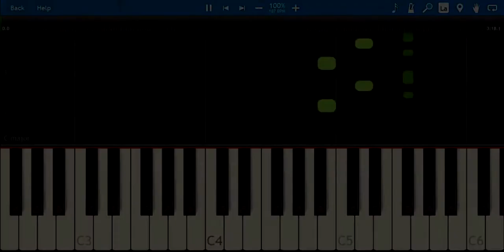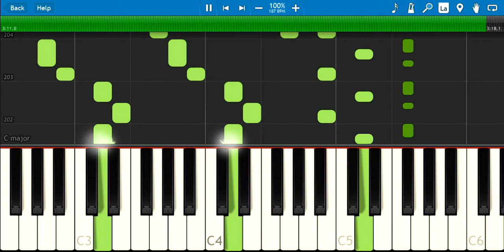Hujan Janga Marah - Pandai Besi [piano] (synthesia)